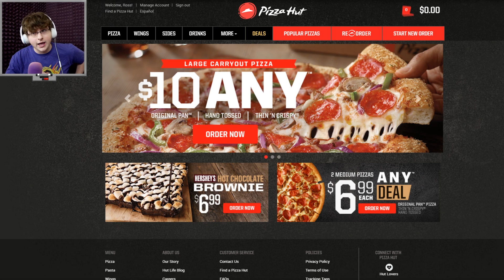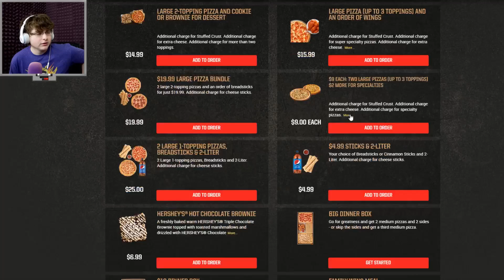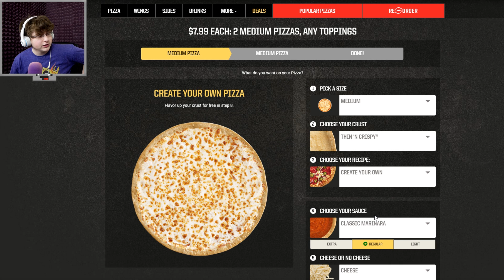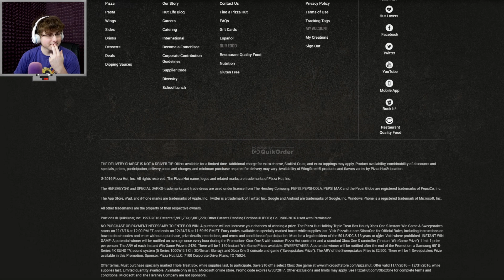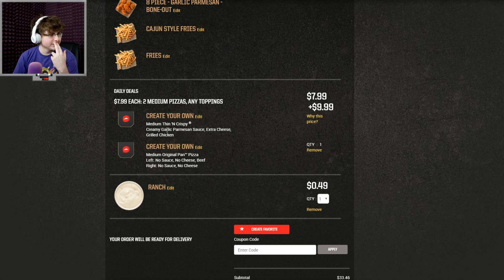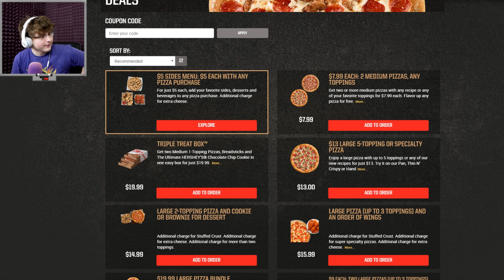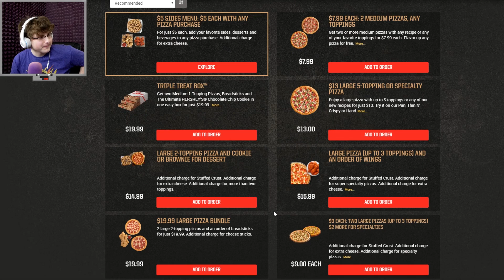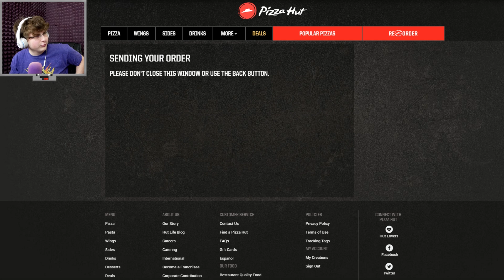Ordering a Pizza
thanks pizza hut for dinner

○Special Thanks○
Binoftrash for the Thumbnail Art and Art Assets: